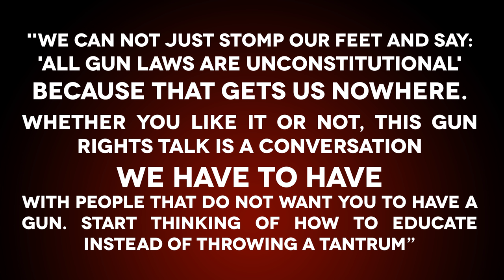When “SHALL NOT” Stops Working - The Fight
This week on The Fight, Jon Patton is talking about how "The Conversation" is NOT compromise!

YOUTUBE-SAFE LINKS FOR THIS EPISODE:
●  Contact your reps and tell them to vote NO on all anti-gun bills!